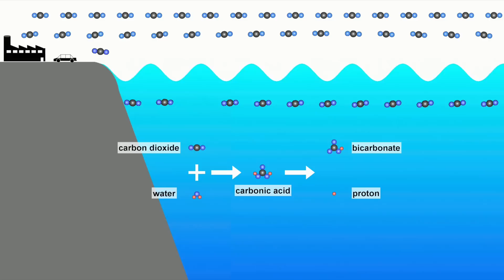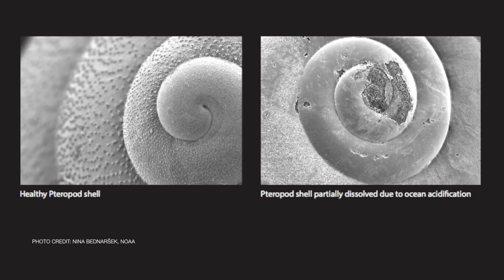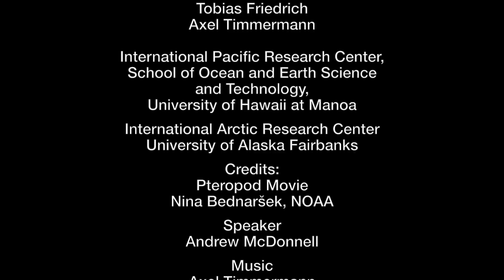Rapidly acidifying waters pose major threat for Southern Ocean ecosystem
A study published this week in the journal Nature Climate Change uses a number of Earth System Models to explore how the uptake of anthropogenic carbon dioxide and the resulting ocean acidification will affect the Southern Ocean over the next century.

As a result of increasing atmospheric carbon dioxide concentrations, the chemistry of the Southern Ocean is expected to change so fast over the next few decades that tiny creatures at the base of the food web may soon struggle to form their shells. The new research by scientists from the University of Hawaiʻi - Mānoa (UHM) and the University of Alaska - Fairbanks (UAF) finds that for some organisms the onset of such critical conditions will be so abrupt, and the duration of events so long, that adaption may become impossible.